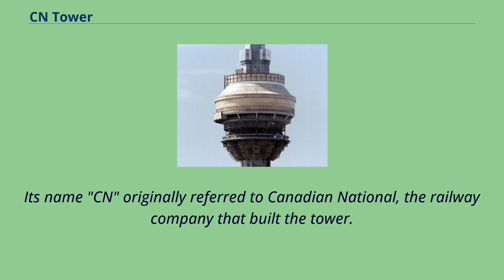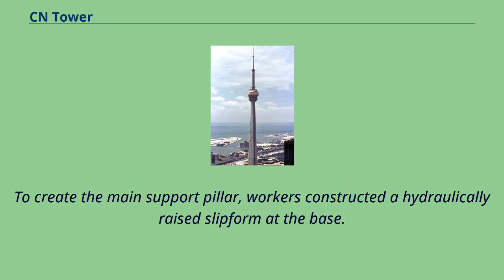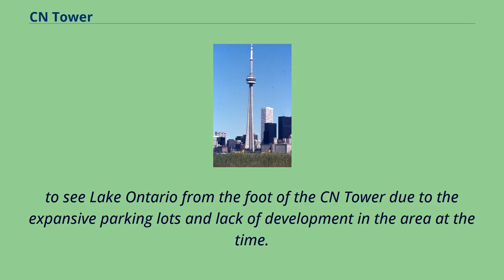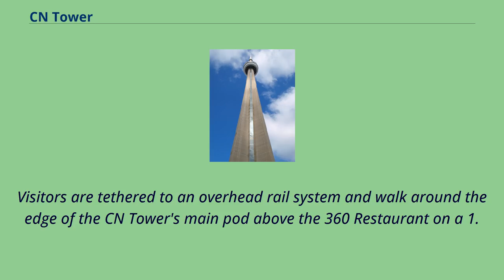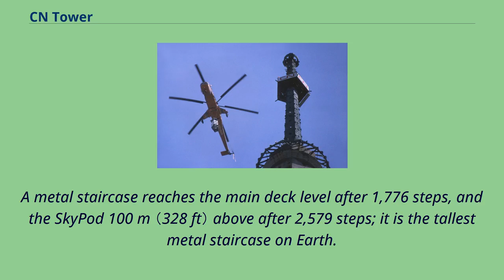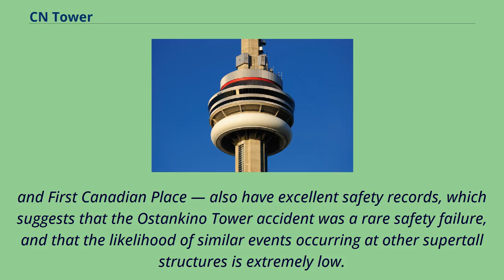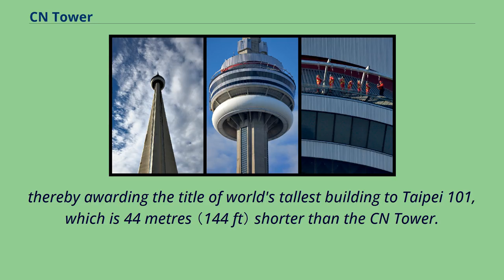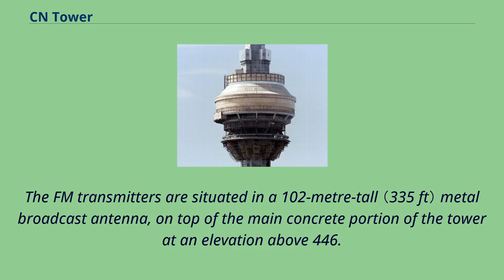CN Tower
The CN Tower （French: Tour CN） is a 553.
3 m-high （1,815.3 ft） concrete communications and observation tower located in the downtown core of Toronto, Ontario, Canada.
Built on the former Railway Lands, it was completed in 1976.
Its name "CN" originally referred to Canadian National, the railway company that built the tower.
Following the railway's decision to divest non-core freight railway assets prior to the company's privatization in 1995, it transferred the tower to the Canada Lands Company, a federal Crown corporation responsible for real estate development.
The CN Tower held the record for the world's tallest free-standing structure for 32 years until 2007 when it was surpassed by the Burj Khalifa, and was the world's tallest tower until 2009 when it was surpassed by the Canton Tower.
It is now the ninth tallest free-standing structure in the world and remains the tallest free-standing structure on land in the Western Hemisphere.
In 1995, the CN Tower was declared one of the modern Seven Wonders of the World by the American Society of Civil Engineers.
It also belongs to the World Federation of Great Towers.
It is a signature icon of Toronto's skyline and attracts more than two million international visitors annually.
CN Tower from the Toronto Islands The original concept of the CN Tower was first conceived in 1968 when the Canadian National Railway wanted to build a large television and radio communication platform to serve the Toronto area,
and to demonstrate the strength of Canadian industry and CN in particular.
These plans evolved over the next few years, and the project became official in 19...